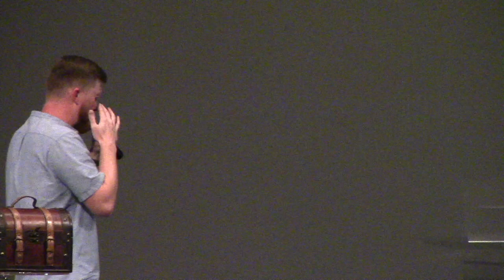Oh, This Is Good | Pastor Sam Wisdom | 04:25:2021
Pastor Sam preaches on Titus 3:3-8